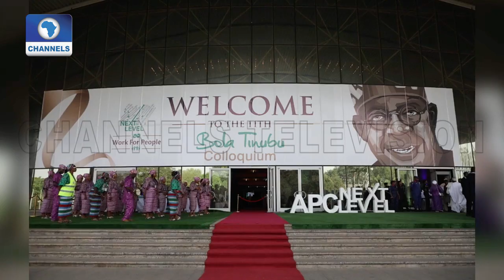Adamawa Supplementary Election 'So Far So Good', Says Adamawa REC |Lunchtime Politics